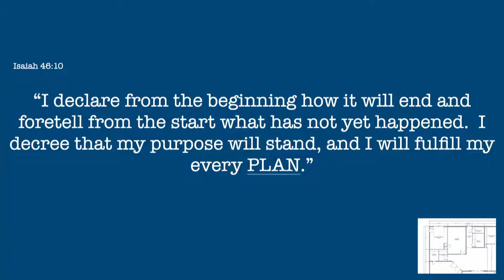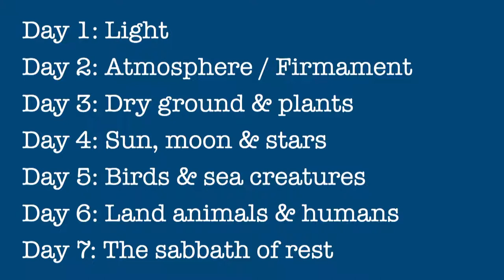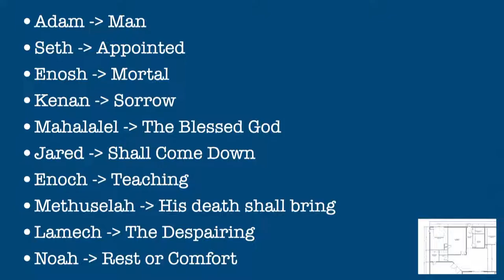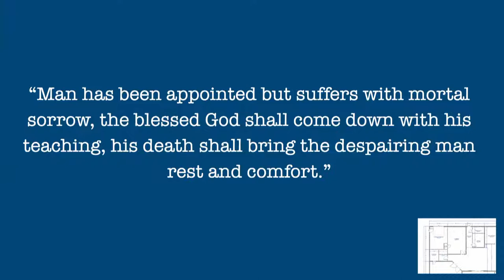God Has a Plan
Listen in as special guest speaker Jackson King tells us how God has a plan for every one of us but we need to listen.